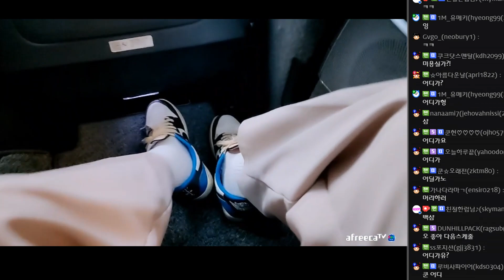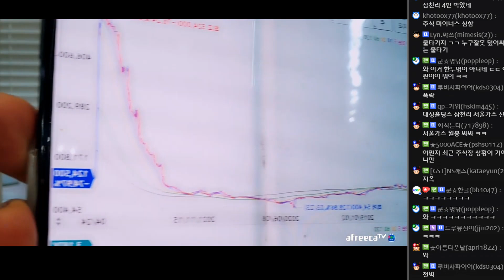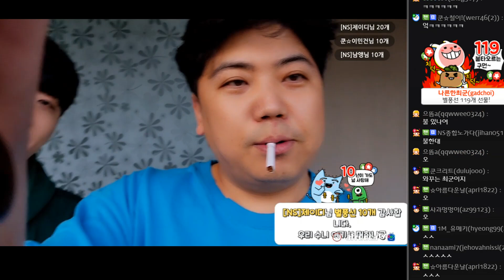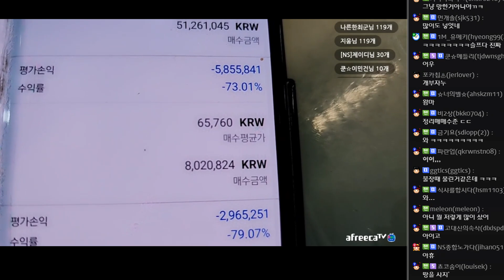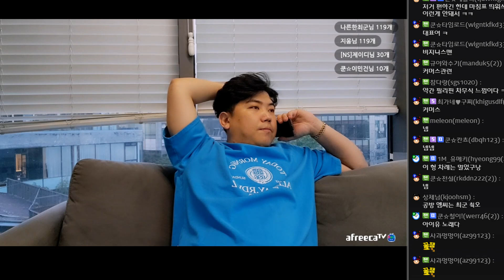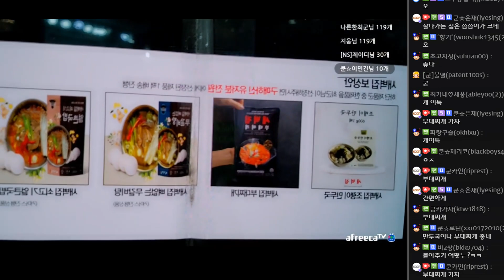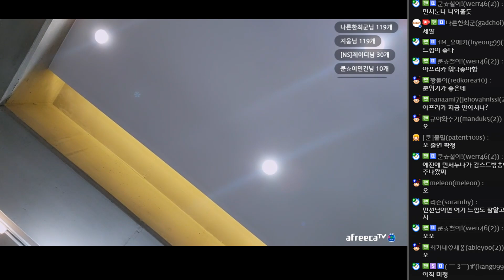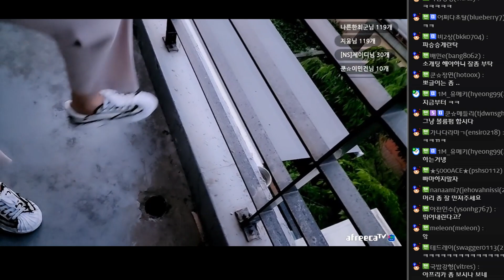우연히 만난 유명인(?) (F. 남순) 230427 [9] - KoonTV